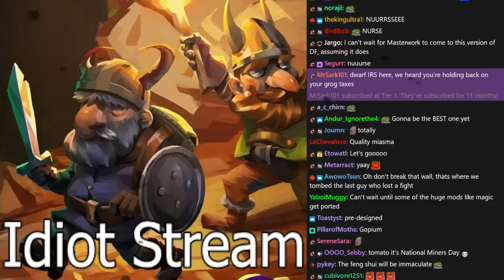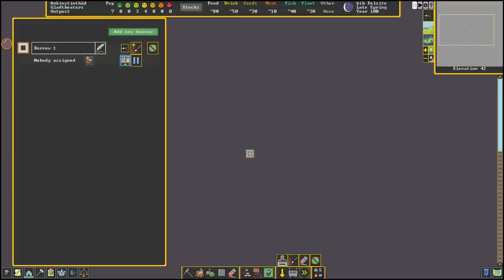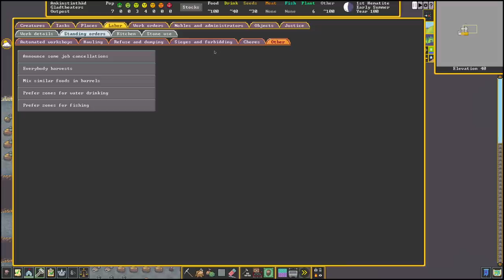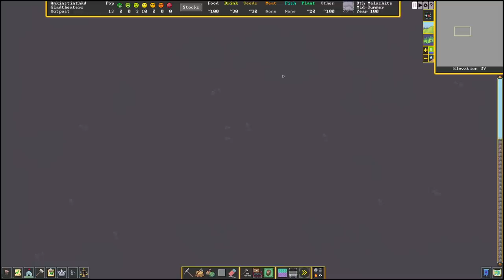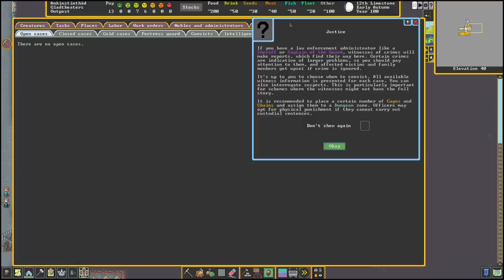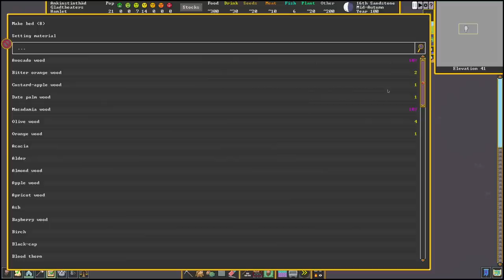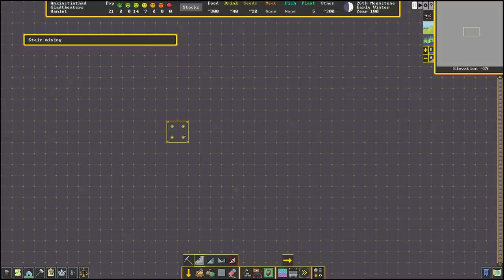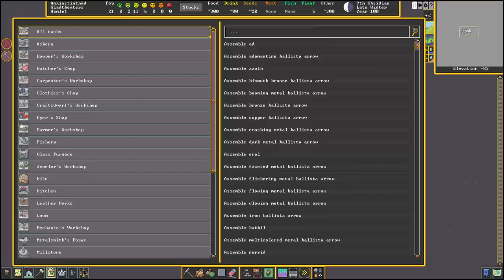[Tomato] Dwarf Fortress : Sealing any dwarf who complains about working conditions into a small hole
Tomato plays Dwarf Fortress
Air Date. ➤ Dec 7, 2022

0:00:00 Intro Music
0:00:37 Intro
0:24:40 Dwarf Fortress